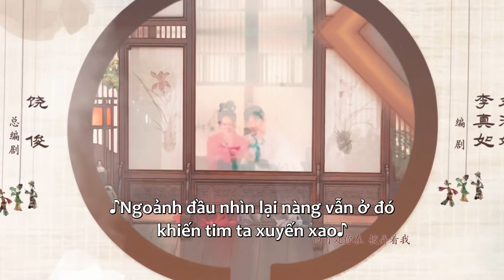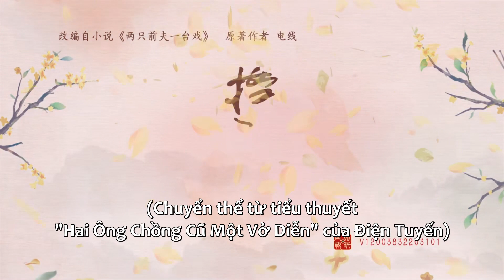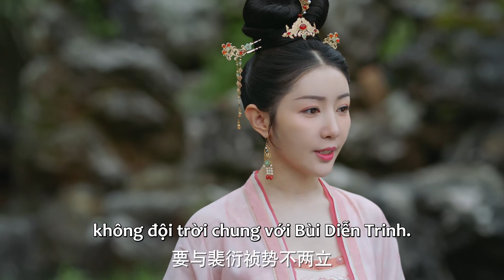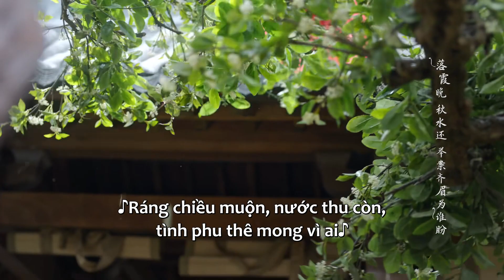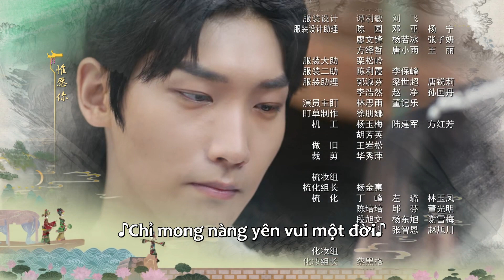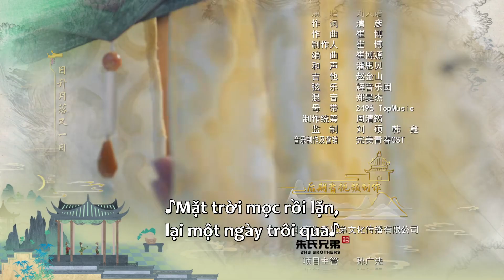VIETSUB | Trạch Quân Ký - Choice Husband | Tập 20 | Trương Tuyết Nghênh & Hình Chiêu Lâm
Nội dung:
Thẩm Diệu (Trương Tuyết Nghênh đóng) là con gái nhà phú ông giàu có, vẻ ngoài ưa nhìn, nhưng lại trở thành người mà không ai dám cưới của thành Dương Châu. Nguyên nhân chỉ vì hai lần thành thân trước quá tốt. Lần thứ nhất, thì gả cho Bùi Diễn Trinh (Hình Chiêu Lâm đóng) là thư sinh nhà quan, có tính tình hiền lành, chung sống với nhau cũng được xem như hòa thuận. Nhưng nào ngờ đâu Hoàng thượng truyền thánh chỉ hòa ly, buộc hai người phải chia xa. Trời xui đất khiến, đến lần thứ hai, Thẩm Diệu gả cho Tống Tịch Viễn (Vương Dĩ Luân đóng) là một công tử thương gia giàu có, nhưng mới thành hôn chưa được hai tháng thì Thẩm Diệu có tin vui, mọi người xung quanh bàn tán xôn xao về thời gian của cái thai, quá bất lực, Thẩm Diệu chỉ đành hòa ly lần nữa. Thẩm Diệu vốn cởi mở, nên chuẩn bị đi xem mắt, nhưng lúc này hai người phu quân cũ lại cùng tìm đến. Tình yêu và thù hận ngày càng loạn giữa ba người dần được hé mở dưới vỏ bọc âm mưu của triều đình.